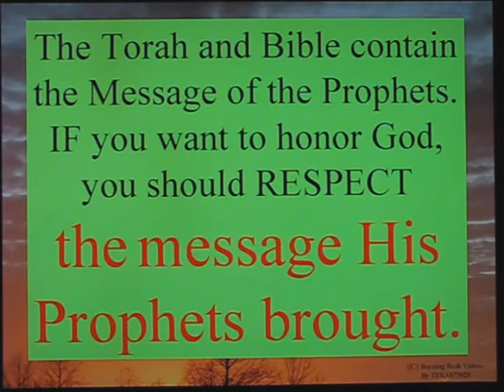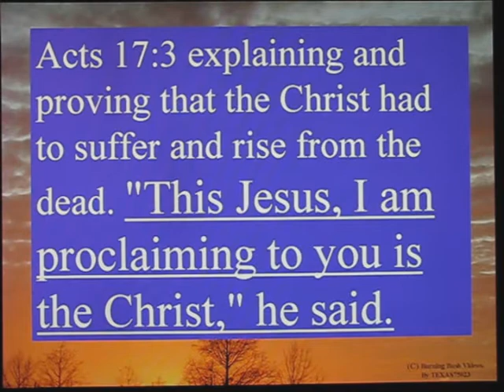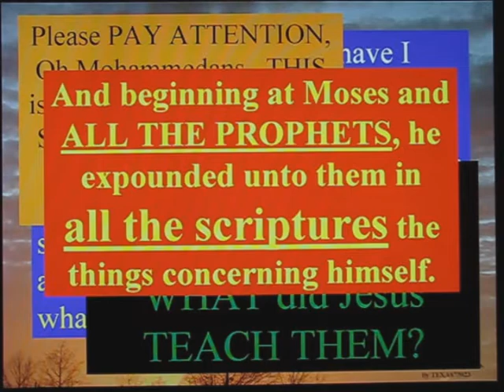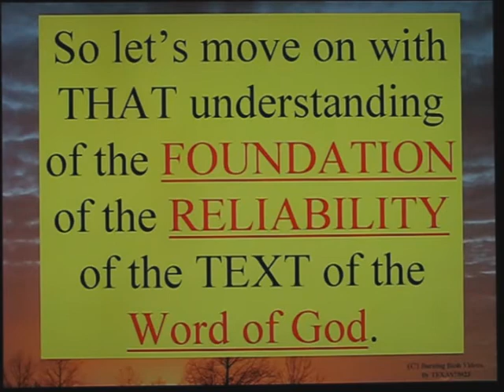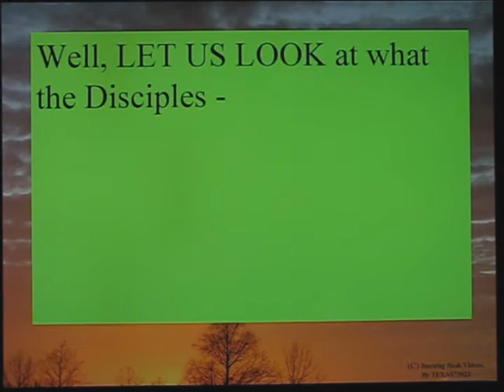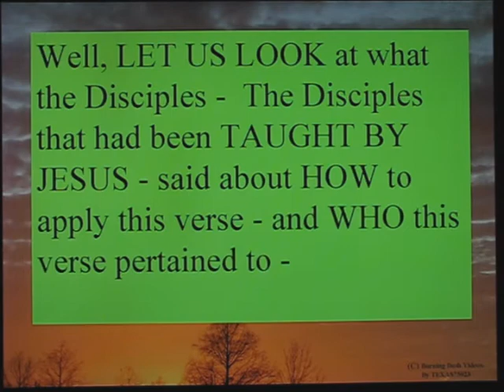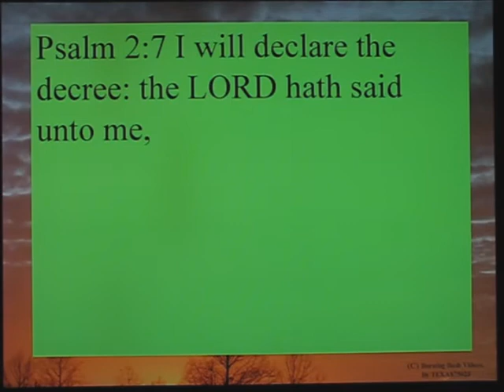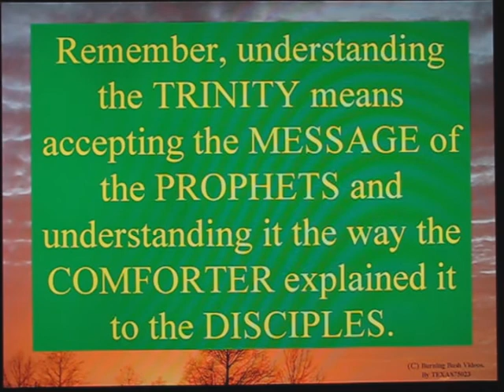Understanding The Trinity - Part 4 - Psalm_of_the_Son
This video teaches 2 foundations you need to know about, and the Psalm of the Son of God